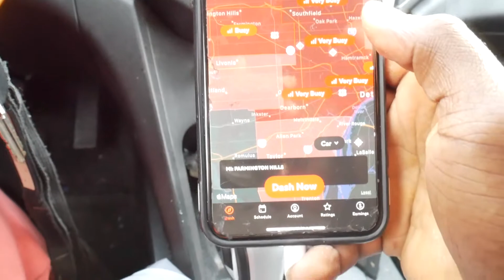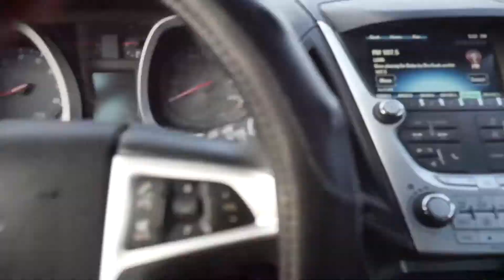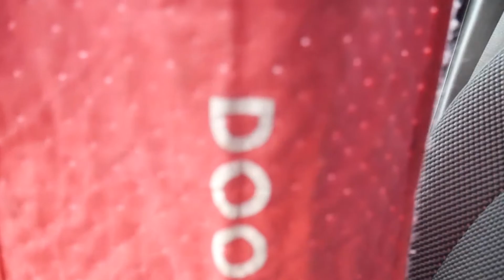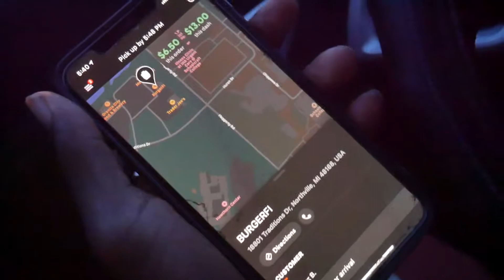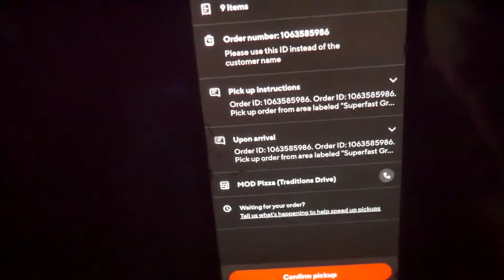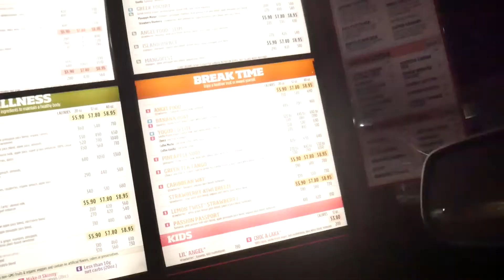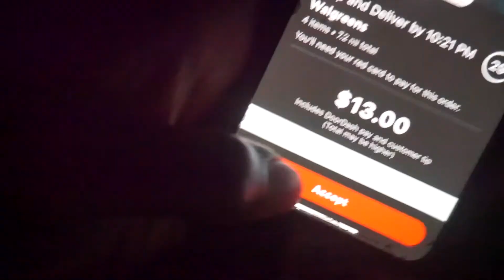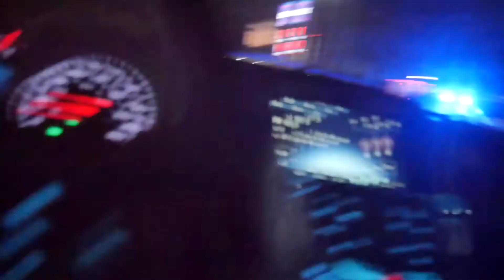The Life of An Door Dasher 2021 | THE TRUTH | (Episode 1)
Please give me feedback, let me know for another episode & more!